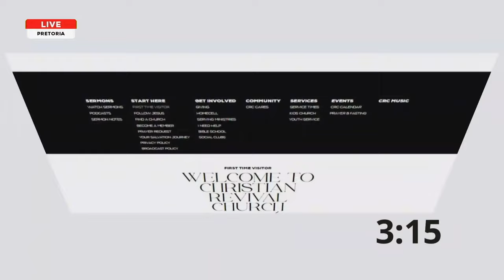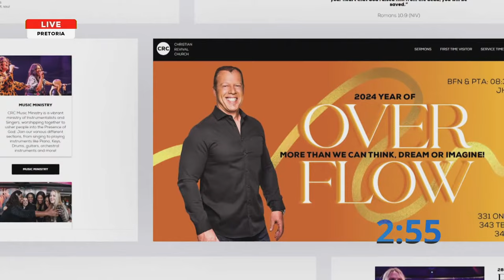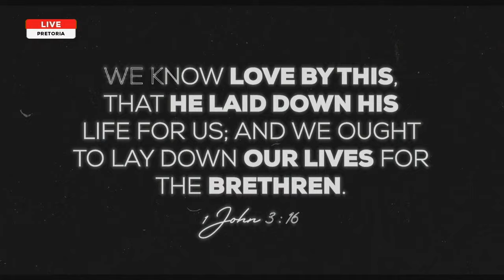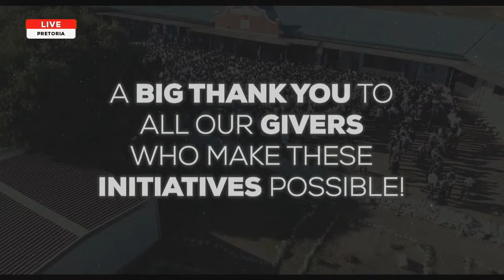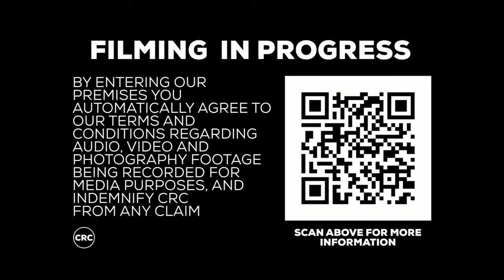Dead Things Come To Life | Pastor At Boshoff | 3 March 2024 AM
"Believe even when there seems to be no hope in the natural… keep hope alive!!" - Pastor At Boshoff

Welcome to our LIVE morning celebration service! Where are you joining us from?

Setlist for this morning:

🎵That's My King - Cece Winans
🎵We Raise - Planetshakers
🎵Show Me Your Glory - Planetshakers
🎵Another One - Elevation Worship